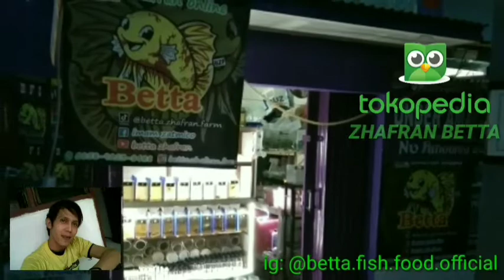CARA MEMELIHARA FAIRY SHRIMP DARI BABY SAMPAI MEMANEN TELUR